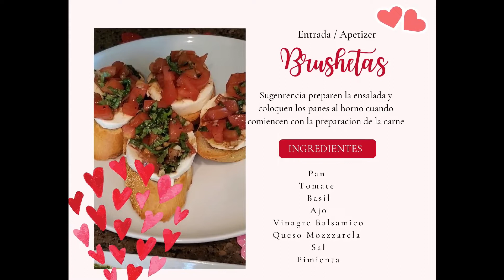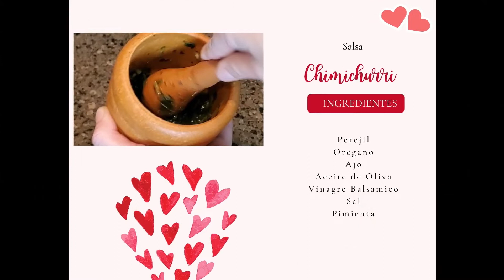Cena para San Valentine: Brushetas / Carne con ensalada y Pure de Papas / Fresas con chocolate!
Cena para San Valentine: Brushetas / Carne con ensalada y Pure de Papas / Fresas con chocolate / Chimichurri

Recomendaciones:
Empiece con el Postre.
Luego Las ensaladas, tanto la principal como la de las Brushetas
Corte los panes de las Brushetas y el queso Mozzarella
Luego continue con el Chimichurri
Siga con el Pure de Papas y la carne, cuando tenga la carne lista para cocinar precaliente el horno agregue el aceite de oliva a los panes y coloque en el horno asi todo estara listo casi al mismo tiempo.
Si se siente mas comoda haga el pure de papas antes de cocinar la carne y precalentar el horno.